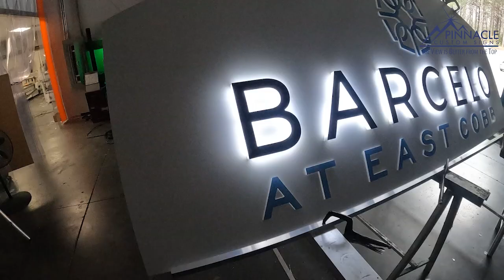Barcelo - New Monument Faces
monumentmonday A monument sign is a must-have for any business or organization, offering advantages that can boost your brand's prominence and staying power. By installing a monument sign on the premises, businesses can greatly enhance their visibility to prospective customers, grabbing their attention from the roadway and drawing them to your doorstep.